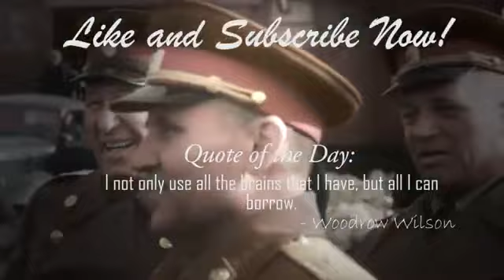Over There RARE VERSION (REUPLOADED)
I remember saving this, Because I remember getting it deleted before I tried looking for it on YouTube and it turns out it got deleted again and I couldn’t find it anywhere so I decided to re-upload it.￼